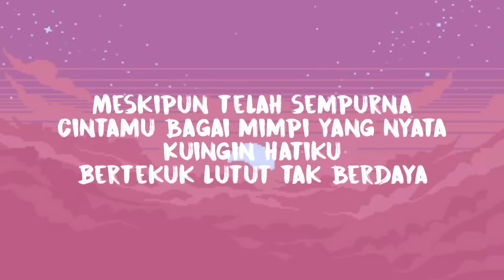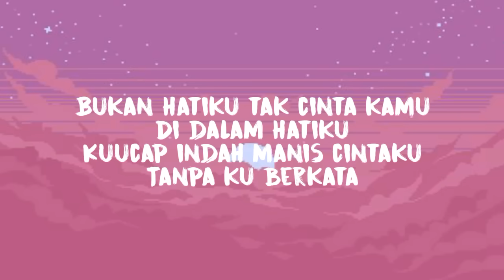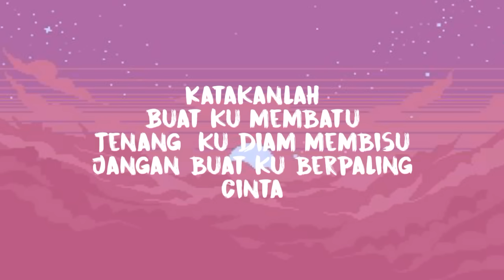Rayu ~ Marion Jola (Lyrics)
Please Request a song in comment down bellow
Enjoyyy your day:)